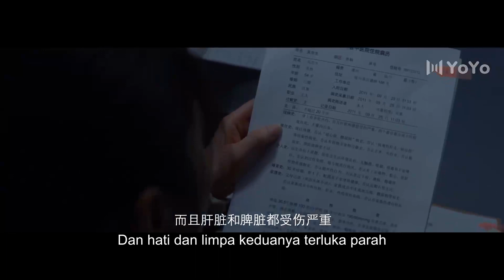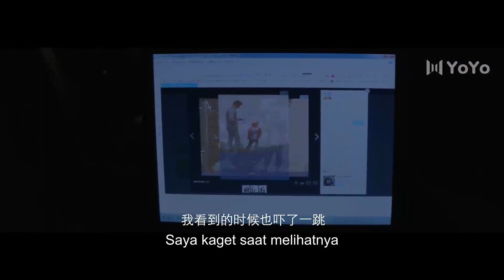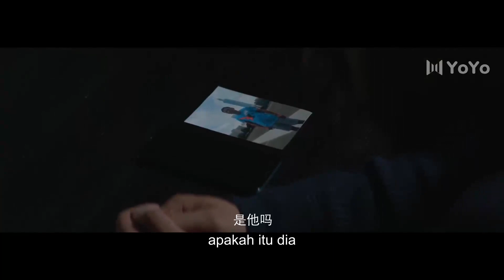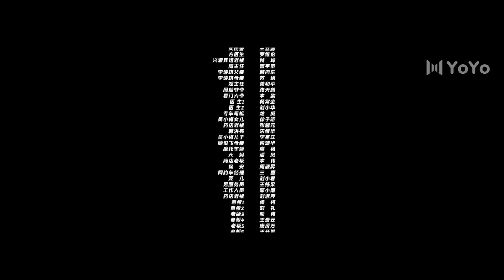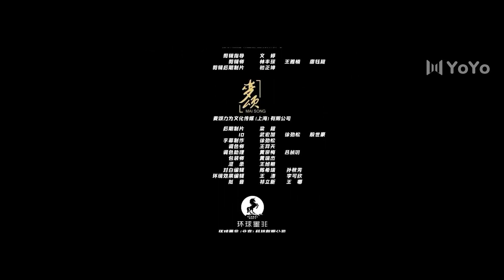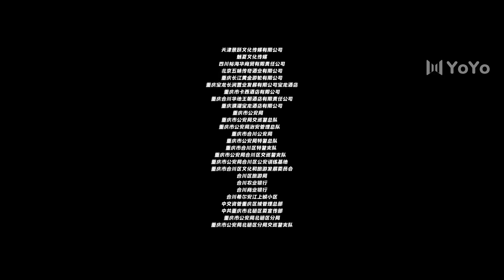[Indo Sub] The Burning River 08丨迷雾追踪 08 | Angel Jiang, Zhou You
💞The Burning River💞
Kisah Lin Yuhong dan Zhao Wei bekerja sama untuk mendeteksi kasus tersebut
Genre : Kriminal, Ketegangan, Drama, kejahatan
Episode : 24

💕Cast:
Lin Yuhong - Angel Jiang